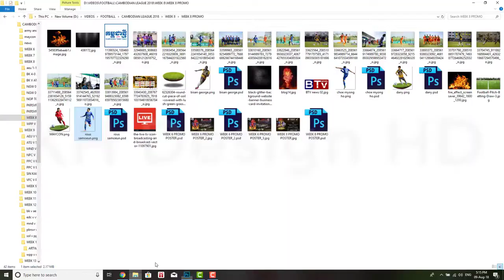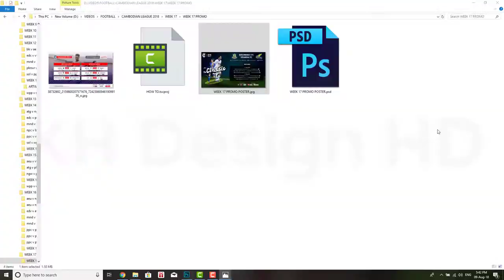Making poster for Cambodian League week 17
Making football promo poster in Adobe Photoshop